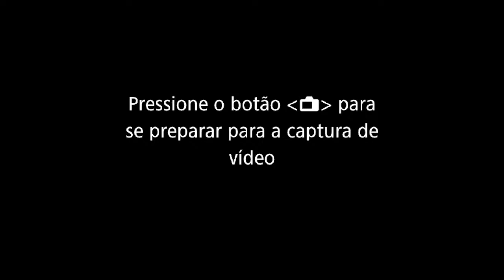VITORIOSO 18K JÓIAS - Fala Quebrada Podcast #23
🤝 PARCERIAS 🤝

💯 Produtos originais de marca @vilaclara_store
👗  Vestimentas femininas 100% originais: @florgirls.varejo - @florgirlss
🍔 O melhor hambúrguer artesanal @litikoburguerart
 🍕 Pizzaria e Esfiharia @labella_jardimiriam
🚬 Tabacaria: @lovefunktobaccoficial

🙏 AJUDA QUEBRADA 🙏

⚠️ REGRAS - CANAIS DE CORTES ⚠️

1. Divulguem nosso projeto "Ajuda Quebrada" no comentário fixado, descrição do vídeo e no começo/final do vídeo.
Instagram do projeto: @ajudaquebradaoficial
Exemplo de divulgação no começo/final: "1:43" do nosso Podcast do Pedrinho Ex Matador.

2. Não utilizem títulos/thumbnails mentirosos.

EQUIPE FALA QUEBRADA 👍

🎙️ Apresentadores 🎙️
 Jão               -  Instagram @joaoteixeira011
Chōji             -  Instagram @chojit
Black🦈       - Instagram @blacksharkofc